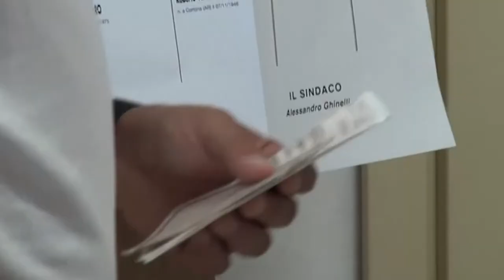Elezioni al tempo del Covid: queste le modalità di voto per i contagiati